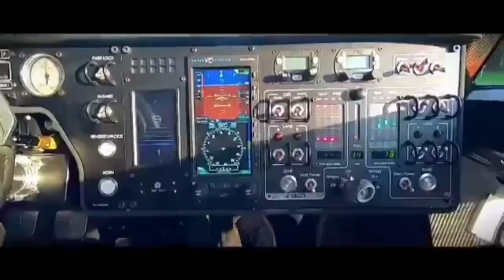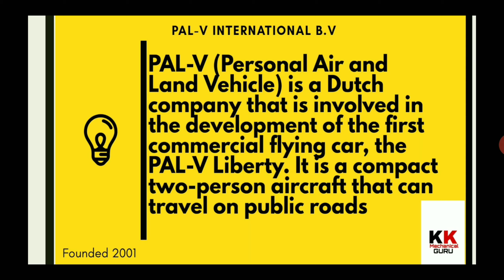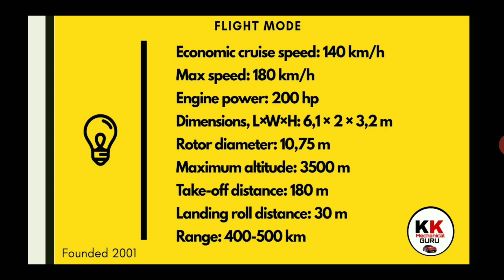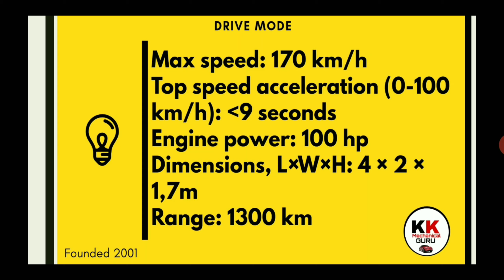Flying car pal-v liberty hits the road|| pal-v liberty flyin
Flying Car PAL V 2021
Today I am here with an interesting video one dutch company launching flying car which will fly in the sky and run on all public road

Mechanical Engineer& Automobile  Engineer
Below is list of video pls must watch it help you

√ Automobile crisis any            chances to get job

√  Intro video for mechanical engineer

terrafugia,
flying,street,
pal v-one
,Helicopter,
aircraft,
Airplane,
Plane,
supercar,
TF-X
,test drive,
drive,driving,

pal v car india
pal v car helicopter
pal v flying car
pal v flying car test
pal vali marunthu tamil
pal vali kunamaga tamil
pal vali maruthuvam in tamil
pal v one flying car